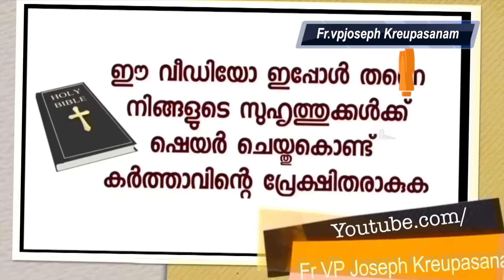ഒരു ജീവിത ആവശ്യത്തിന് വേണ്ടി മാത്രം ഉടമ്പടി എടുത്താൽ നമ്മുടെ ദൈവസ്നേഹം വിഷയബന്ധി ആയി പോകുമോ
Prayer Assurance

Dr.Fr.V.P Joseph Valiyaveettil
Founder-director,
Kalavoor,Alappuzha-688522
Kerala,South India.

Share Maximum!!!